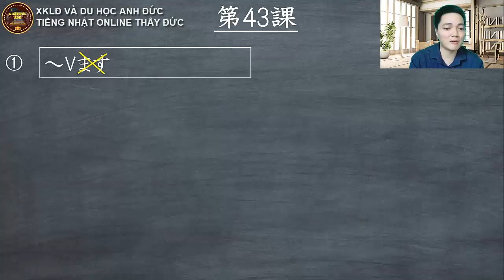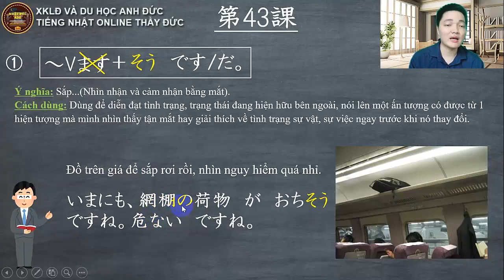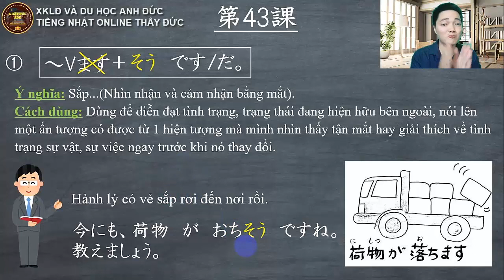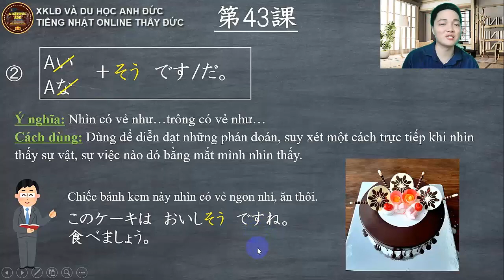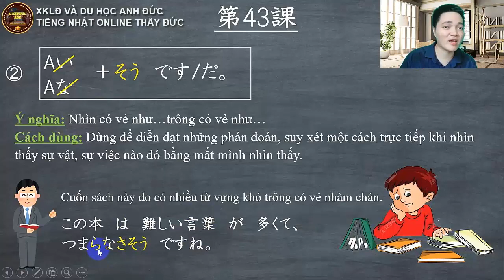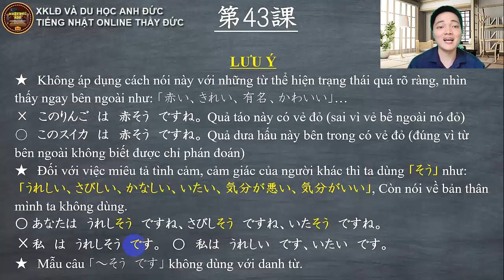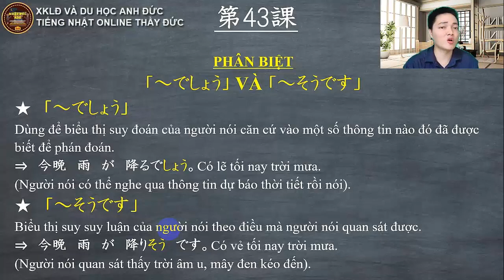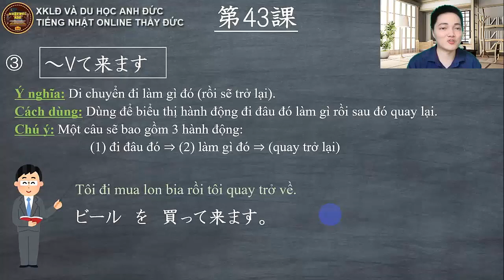Ngữ Pháp Minna 2 - Bài Số 43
NHẬT NGỮ ADE (Anh Đức Education) xin được gửi tới toàn thể các bạn đã, đang và sẽ học Tiếng Nhật một chuỗi Ngữ Pháp Minna sơ cấp để phục vụ cho công tác học và luyện tập Ngữ Pháp Tiếng Nhật Online.
Thấu hiểu được nhu cầu của các bạn đang bắt đầu học Tiếng Nhật nên Anh Đức đã ra những video này để giúp cho các bạn sẽ yêu thích, hiểu và nắm rõ hơn về các bài ngữ pháp sơ cấp với môn Tiếng Nhật hơn. Rất mong nhận được sự ủng hộ của các bạn!!!